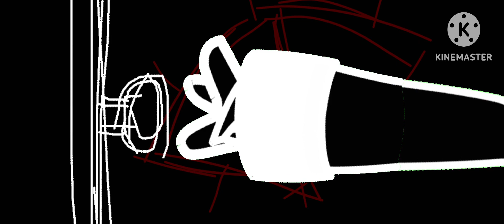this one Slaughter Apocalypse ED I’m supposed to work on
Song: Happiness of the Dead - Shiyui
(Zom 100 OST)

OC Belongs to: ​⁠@SMG001NickGacha & ​⁠@UltimateSpirits